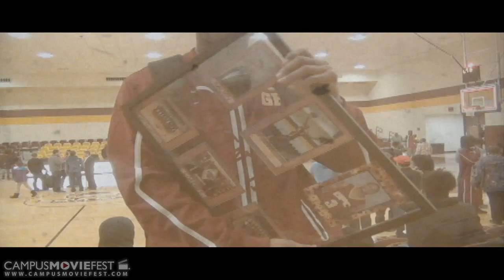Mountains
An older sister reminisces on the life of her deceased brother. Fictional movie inspired by real events.

Created by Kalvin Hobbs's Crew at Georgia Perimeter College in 2015 as part of Campus MovieFest, the world’s largest student film festival.

Cast & Crew :
Kalvin Hobbs - Captain
with
Karima Hobbs - Actor
Gary Lawrence - Actor
Ronald Hobbs - Actor
Lanere Hobbs - Actor
Kameron Hobbs - Actor
Kamilah Hobbs - Actor
Adrianna - Actor
Asia Renee Vetter - Cinematographer

Make sure to check out this video and thousands more on the Campus MovieFest